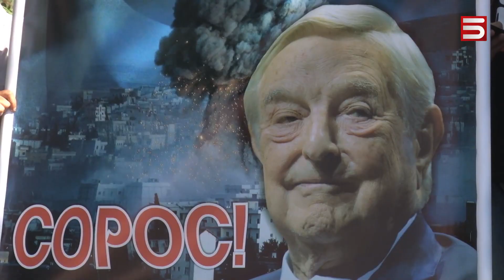«ՎԵՏՕ»՝ սորոսականությանը և ոստիկանության եռաշարք պատը